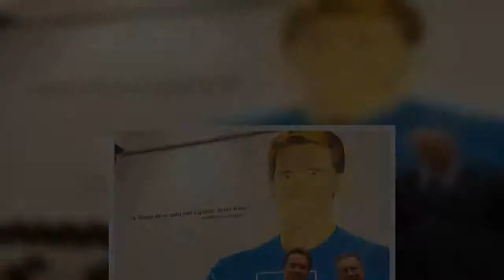Hollywood: Realizan cirugía a corazón abierto a legendario actor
El polémico actor y político austriaco, Arnold Schwarzenegger, fue intervenido de manera urgente por una complicación cardiáca. La intervención consistió en reemplazarle una válvula aórtica con catéter que el actor tenía desde 1997.

Arnold estuvo internado en el Hospital Cedars-Sinai de los Ángeles California donde se realizó la operación.

Fuente: goo.gl/W7C9V2